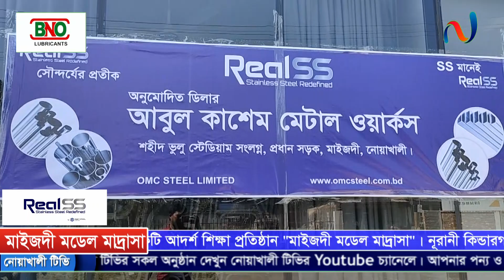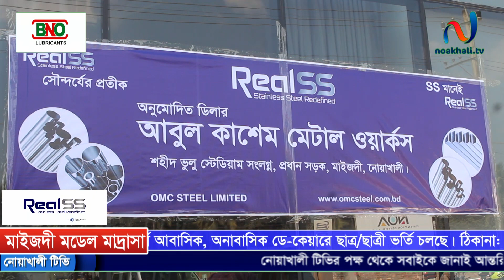নোয়াখালীতে জমকালো আয়োজনে রিয়েল এসএস এর ফেব্রিকেটরস সম্মেলন ২০২২ অনুষ্ঠিত হয়েছে I Noakhali TV